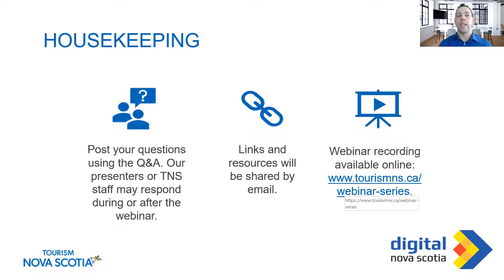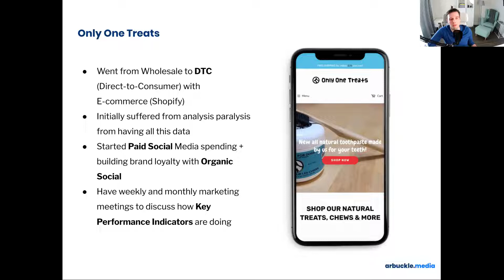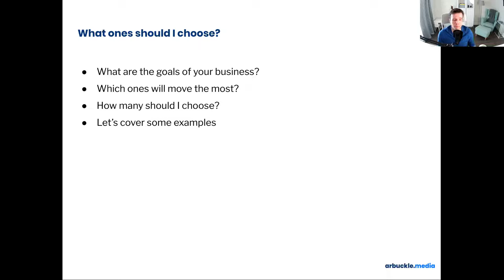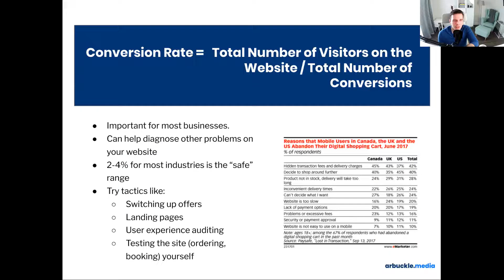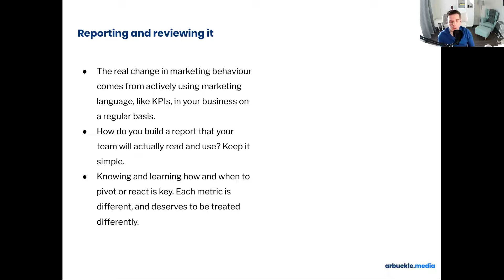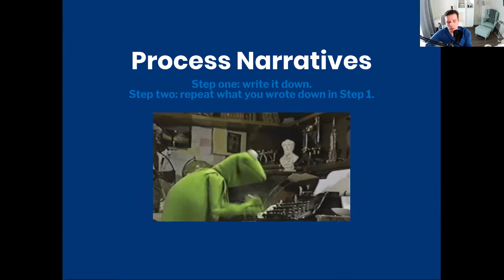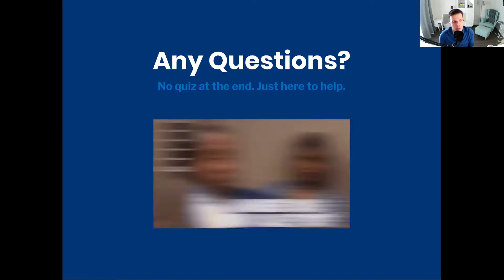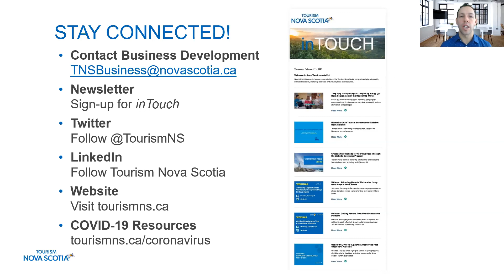Getting Results from Your E-commerce Platform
So you’ve implemented an e-commerce platform for your business. What’s next?  Tourism Nova Scotia and Digital Nova Scotia present a webinar with Arbuckle Media to learn how to integrate e-commerce into your business and get full results.

The webinar will cover:

- The e-commerce mindset: how to adapt e-commerce into your regular business reporting and reap the rewards, not only by using it to makes sales but also to learn about your customers.
- How to speak the language of e-commerce and marketing, even when you have a skill or experience gap in your team, whether you're a service or product-based business.
- How to stay organized and confidently read e-commerce and marketing reports to make actionable decisions based on the data and insights.